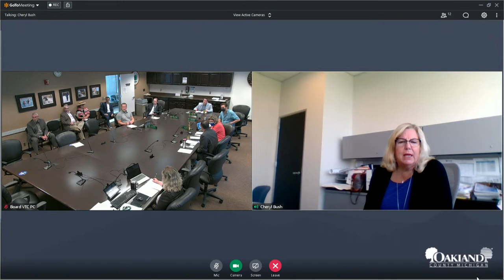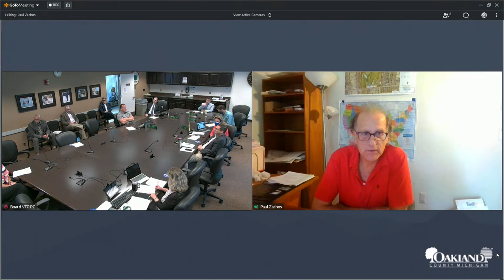Economic Development and Infrastructure Meeting 07-28-21